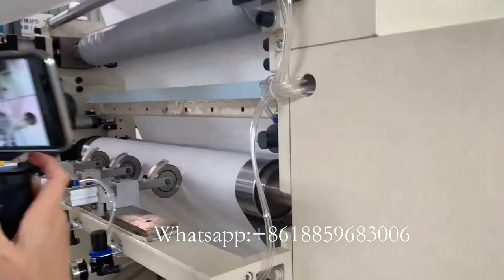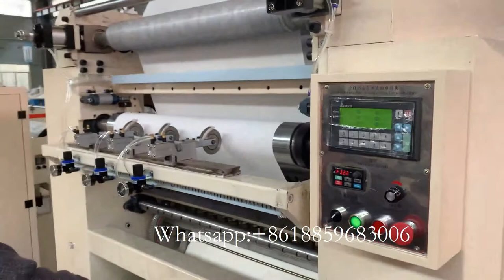4 lines facial tissue paper hand towel paper making machine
facial tissue and towel paper machine
Hand towel and facial tissue paper machine
Automatic hand towel facial tissue paper machine